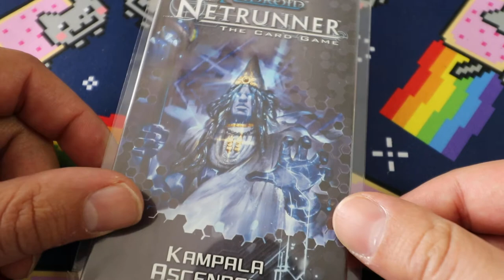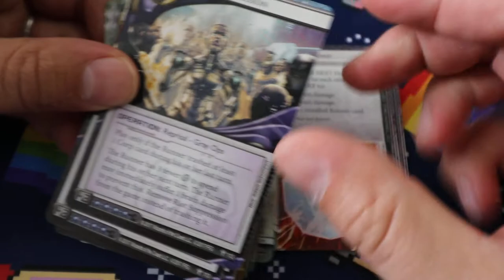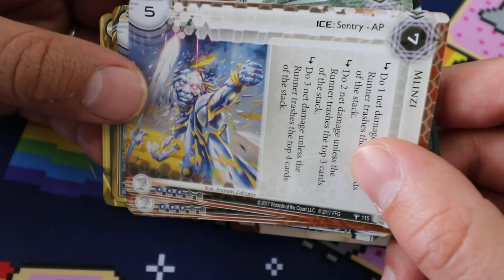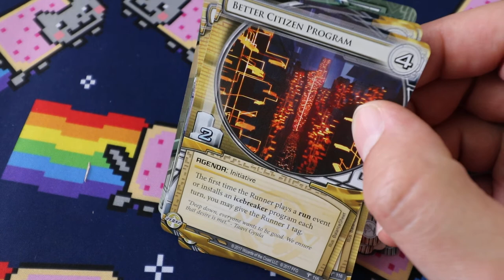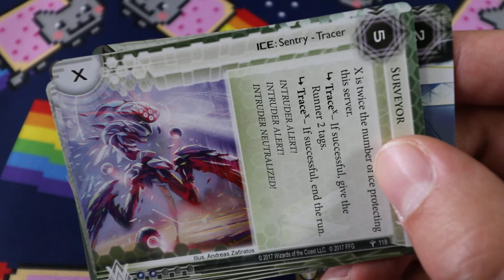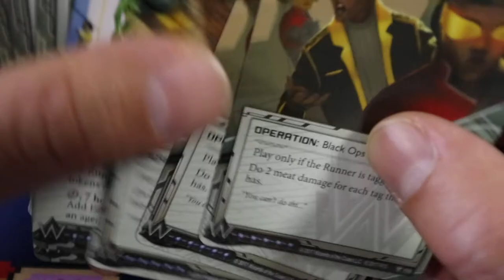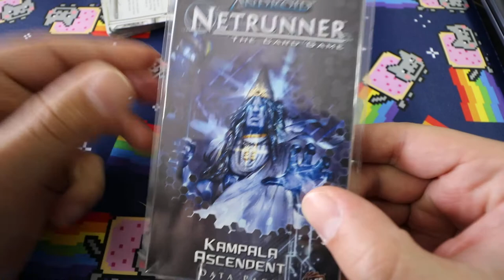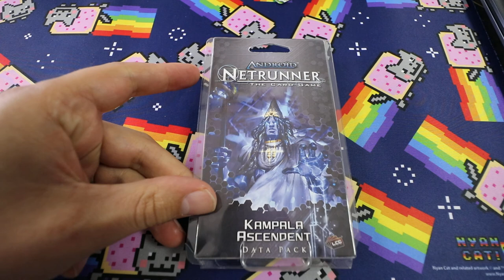Netrunner Pack 8.6 Partie 2 Kampala Ascendent